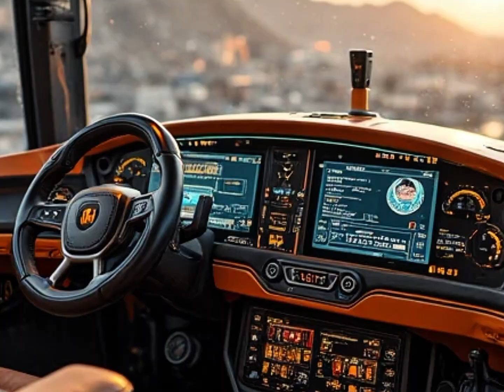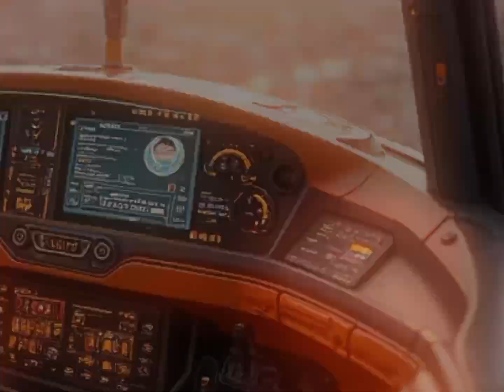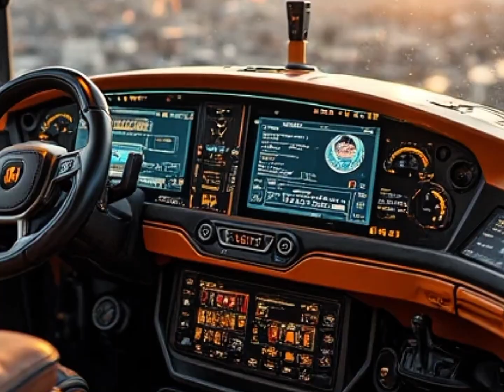🚨 World’s Biggest Bulldozer! 2026 Caterpillar D11 is a MONSTER Machine You’ve Never Seen! 🚜🔥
Description:

The 2026 Caterpillar D11 Bulldozer has arrived – and it’s bigger, smarter, and more powerful than ever before! In this video, we take you deep inside the world’s largest production bulldozer, showcasing its insane size, new technology, engine power, fuel efficiency, and advanced operator comfort. Whether you’re into heavy equipment, construction machinery, or Caterpillar engineering, this D11 will blow your mind. Watch till the end as we reveal why the 2026 D11 is dominating mining and earthmoving industries in the United States and around the world.